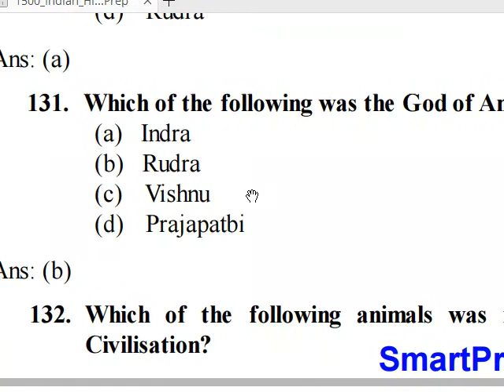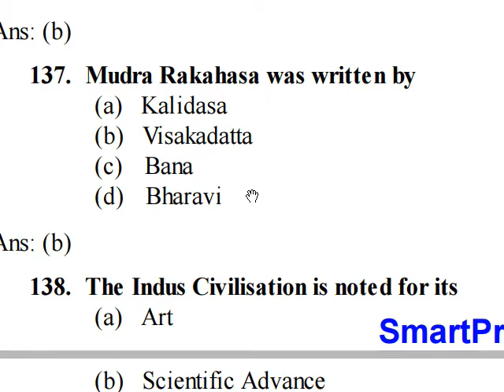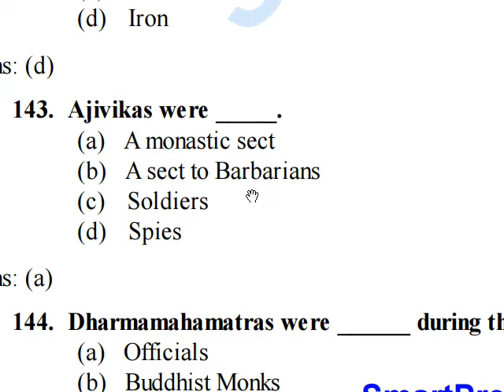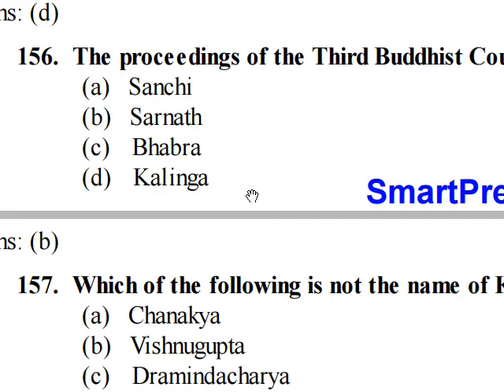UGC NET history PAPER 2 PRACTICE ALL QUESTION TOPIC WISE